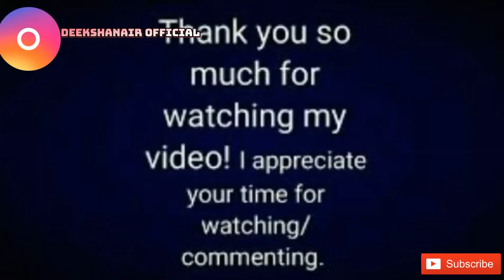(ENG SUB)HESARU BELE PAYASA/MOONG DAL KHEER RECIPE [IN KANNADA ]